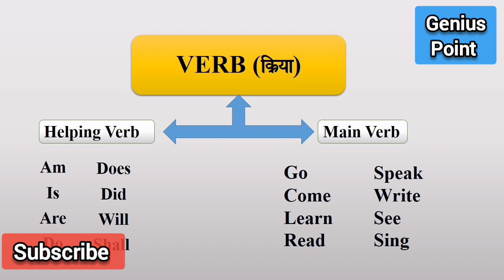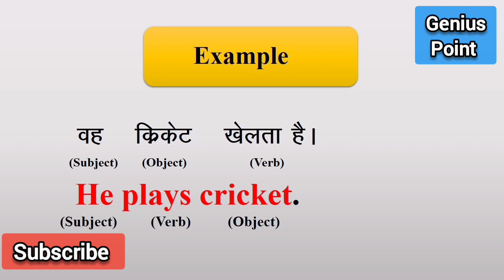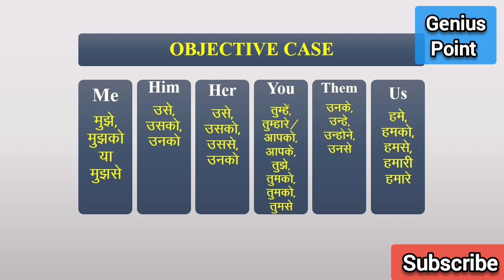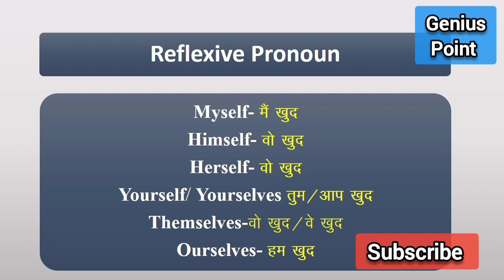DAY- 1 Spoken English step by step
Speak your way to success with Spoken English."
"Unlock your potential with fluent spoken English."
"Confidence is key: Speak fluent English today."
"Speak like a pro with our Spoken English tutorials."
"Transform your communication skills with Spoken English."
"English made easy: Learn Spoken English with us."
"Fluent English, fluent opportunities."
"Master the art of Spoken English with our expert guidance."
"Experience the power of effective communication with Spoken English."
"Communicate confidently in English with our Spoken English lessons."